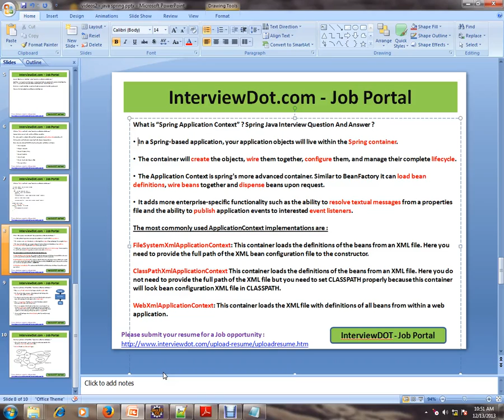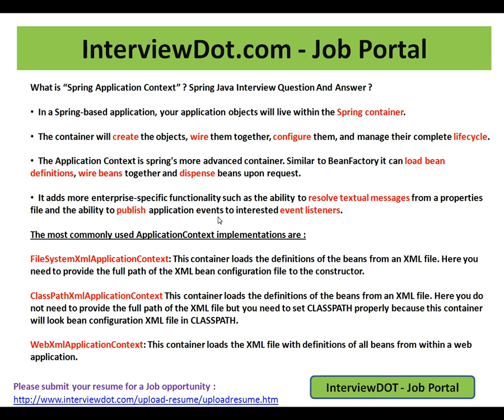What is Spring Application Context Explain Spring Interview Question And Answer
to get notifications. What is Spring Application Context Explain Spring Interview Question And Answer

  In a Spring-based application, your application objects will live within the Spring container.

  The container will create the objects, wire them together, configure them, and manage their complete lifecycle.

  The Application Context is spring's more advanced container. Similar to BeanFactory it can load bean definitions, wire beans together and dispense beans upon request.

  It adds more enterprise-specific functionality such as the ability to resolve textual messages from a properties file and the ability to publish application events to interested event listeners.

The most commonly used ApplicationContext implementations are :

FileSystemXmlApplicationContext: This container loads the definitions of the beans from an XML file. Here you need to provide the full path of the XML bean configuration file to the constructor.

ClassPathXmlApplicationContext This container loads the definitions of the beans from an XML file. Here you do not need to provide the full path of the XML file but you need to set CLASSPATH properly because this container will look bean configuration XML file in CLASSPATH.

WebXmlApplicationContext: This container loads the XML file with definitions of all beans from within a web application.